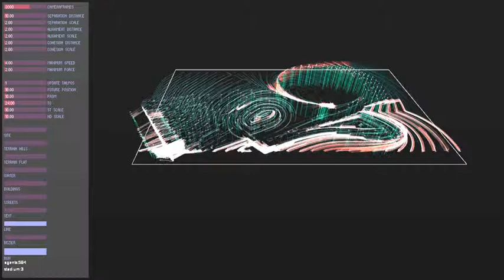Olimpic Village - Parametric Semiology - study 02